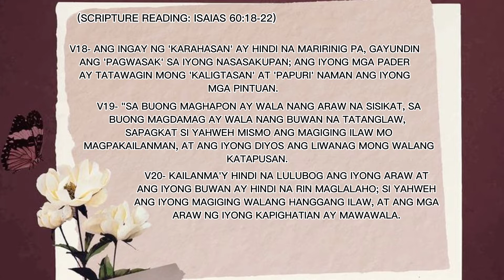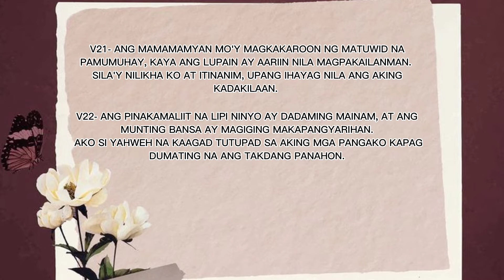(Sunday Worship)- "Antenna that Communicates with the World" (Isa 60:18-22)